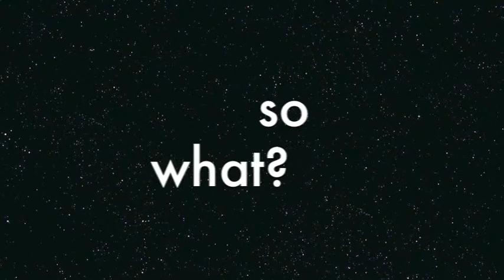hello Rowleys 1